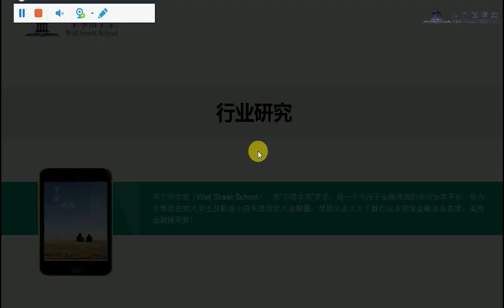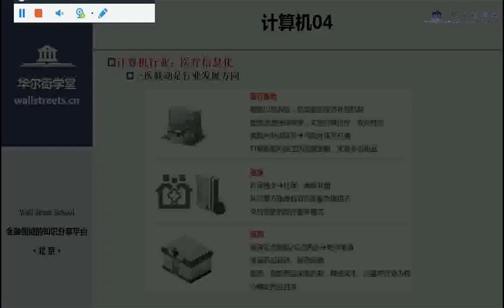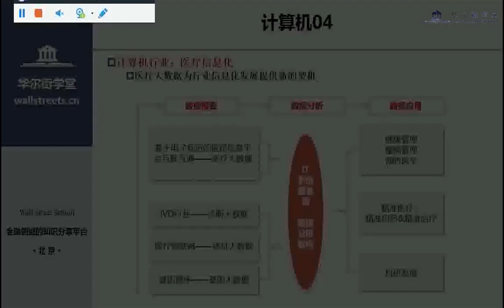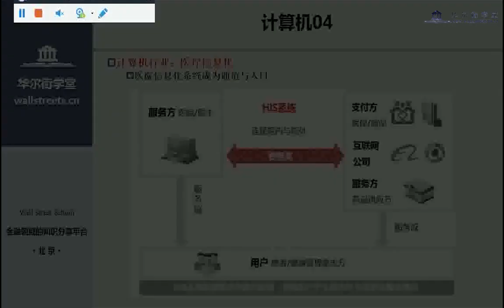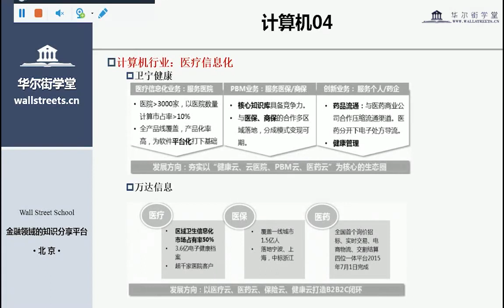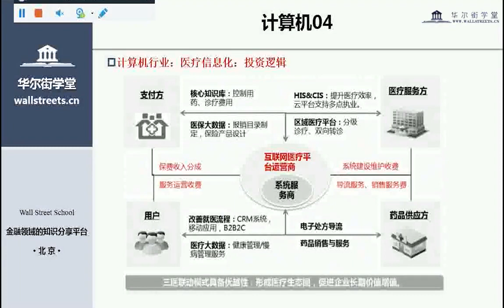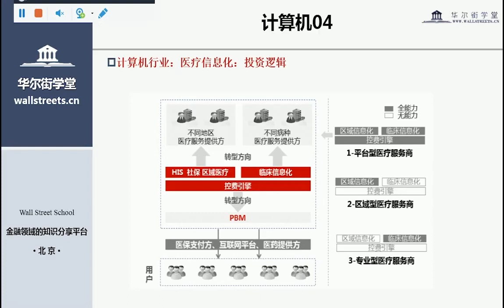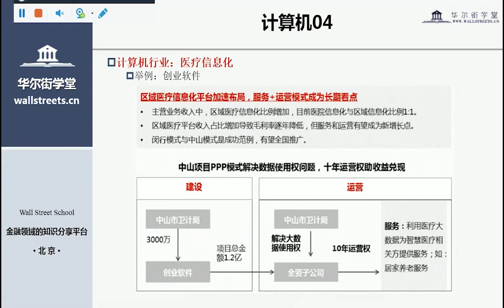第04讲 医疗信息化行业研究分析